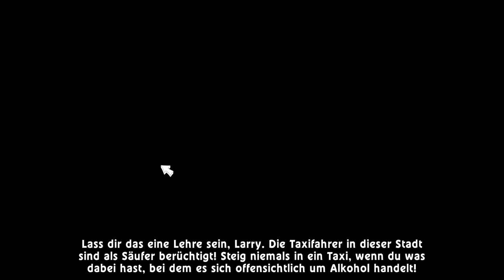Leisure Suit Larry Reloaded #14 - Alkohol am Steuer (Deutsch) (German) Let's Play It Larry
Liebe Leute,
wir spielen den guten alten Schwerenöter Larry Laffer! Und zwar "Reloaded". ;-)
Ein Adventure der "Schüttel-Klasse" auf das ich mich super freue! ;-)
Ich habe damals die alten Larry Games noch auf dem Atari gezockt.
Nun bin ich total happy, dass sie das Spiel noch einmal neu aufgelegt haben.
Und somit werden wir versuchen, unser Glück in Lost Wages zu finden! ;-)
Bzw. Larry wird das versuchen! ;-)

Leisure Suit Larry Reloaded
Genre: Adventure

Developer(s) N-Fusion Interactive
Publisher(s)
Codemasters
Designer(s)
Al Lowe
Josh Mandel

Outro-Musik by Spielkind45